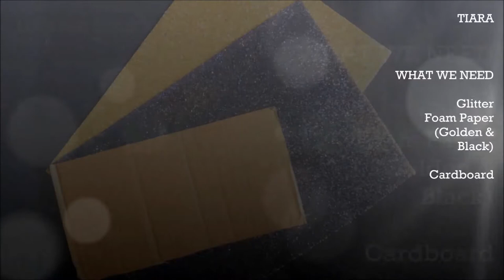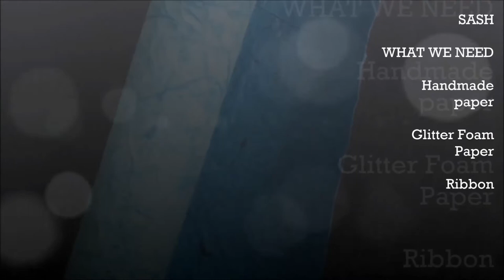DIY Party Props; How to make a party Crown/ Tiara; How to make a Sash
A Crown/ Tiara & a Sash are now an absolutely essential part of a girl's party. Little girls love to wear them & feel like a princess. These cost a lot in the market and at the same time are extremely easy to make at home. If you are making it for your little girl's party, involve her in the process as it is super duper fun!!! :)

Make them for Baby Showers, Birthday Parties, Bachellorette Parties or any other theme party for that matter.